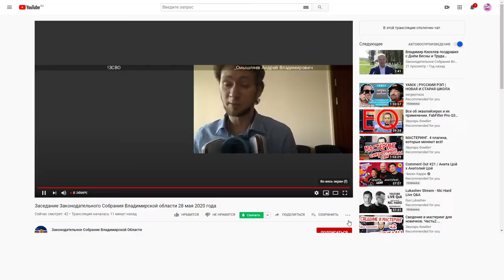Заседание Законодательного Собрания 28 мая 2020 года